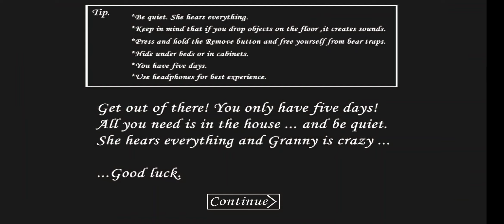Granny Version 1.2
Granny
Version 1.2

This update introduced hard mode and a new area.